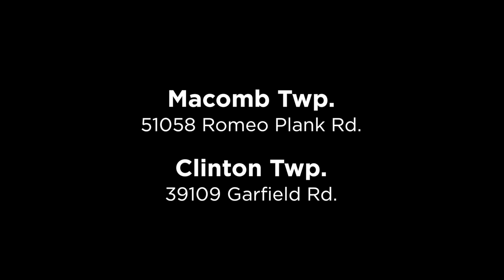Chicken Shack: Seafood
We're known for our Chicken but our Seafood is just as good! Lightly-battered Cod, Catfish and Fried Shrimp all cooked to order.